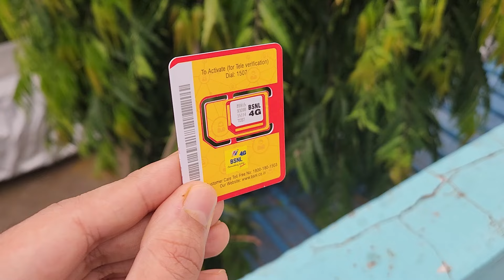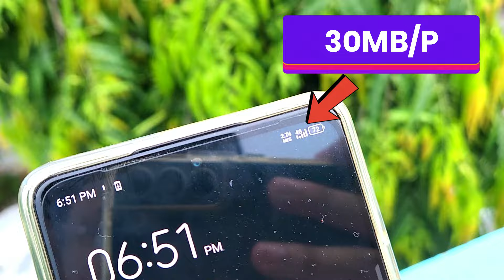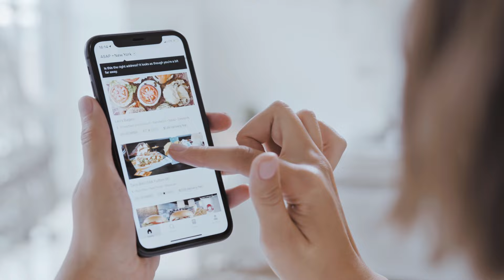BSNL sim buy or not | bsnl sim speed, call test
Is It Right To Buy BSNL SIM? | New BSNL SIM Buy Or Not | BSNL SIM Port
This video about bsnl sim and bsnl new plan we explain about is it a write to buy BSNL SIM in 2024 if you want to buy new bsnl sim that buy or not

✅ ANDROID BOX =

✅ AMAZON FIRE TV =

✅ BEST LED TV =